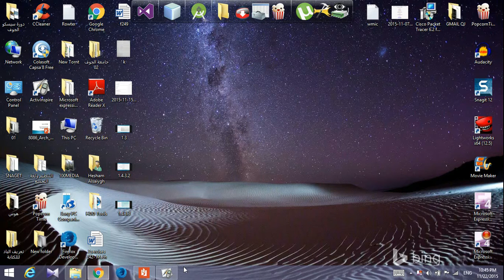المحاضرة 5 (طريقة السمبلكس) القسم الثاني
طريقة السمبلكس
مثال: أوجد الةيمة العظمى لدالة دالة الهدف (الربح)
 Z = 8x1 + 10x2
 3x1 + 5x2 = 10
 4x1 + 2x2 = 80
 x1 = 0   x2= 0